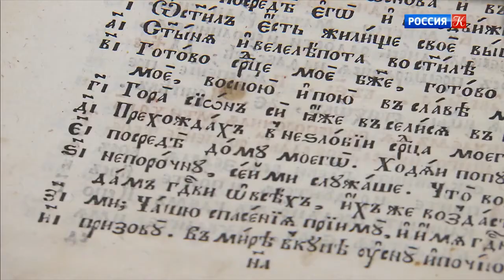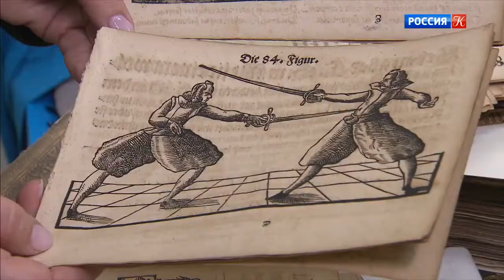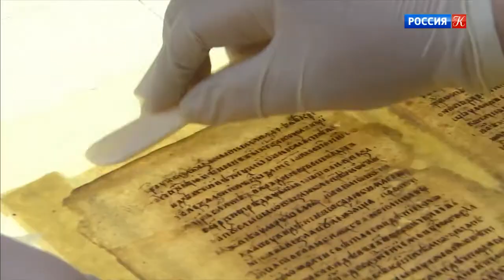Как реставрируют книги XVI–XVIII веков в Ленинке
В Российской государственной реставрируют печатные и рукописные издания XVI–XVIII веков. В отделе редких книг РГБ более 16 тысяч экземпляров кириллической печати этого периода. Треть из них нуждается в реставрации.

Это Псалтирь 1780 года. Сейчас её страницы отреставрированы — на процесс ушёл год. Художник-реставратор сшивает тетради по древней технологии, готовит книгу к переплёту.

Вера Демидова, художник-реставратор:
— Особенность в том, что тетради шьются на внешних шнурах льняными нитями, и потом делается кожаный переплёт: крышки делаются из досок, обтягиваются кожей, и делаются металлические замочки.

Переплетать Псалтирь будут так же, как и другую богослужебную книгу, — Октоих 1594 года. Она уже сшита на станке, сейчас плетут капталы из льняной нитки.

— Это старинная техника, самый распространённый вид каптала — на пеньковом шнуре льняными нитями, оплетается шнур и крепится к блоку.

Автор Октоиха — Андроник Невежа, ученик одного из первых русских книгопечатников Ивана Фёдорова. Книгу передал в фонды библиотеки в 1970-е годы профессор, известный книговед Алексей Маркушевич. Обложка Октоиха, из дуба, обтянутая кожей, ещё готовится к реставрации. Как и буковые доски немецкого учебника по фехтованию начала XVII века.

— Тут показаны все фигуры фехтования, их под сто.

Листы этих изданий — из так называемой тряпичной бумаги: её получали, перемалывая тряпьё, и из получившейся массы отливали листы. Первый этап реставрации — отмывание страниц. Их оставляют отмокать в воде около получаса, вода вымывает желтизну. Затем листы сушат и отправляют к реставраторам, восполняют утраты бумагой разной плотности.

Мария Лапинская, художник-реставратор:
— Шелковка — это японская бумага, которая практически прозрачной становится при подклейке разрывов, особенно в тех местах, где текст и какие-то сложные рисунки. А чайная бумага — она немного поплотнее...

К рукописным изданиям подход ещё более бережный. Чтобы чернила не вымывались, листы промакивают водой, смешанной со спиртом.

Наталия Омельчук, художник-реставратор:
— Спирт не даёт чернилам войти в процесс разрушения, то есть немножко укрепляет.

Реставраторы говорят: в процессе важно не наводить лоск, а оставить следы бытования потомкам.

Анастасия Егорова, Александр Подкоха, «Новости культуры»